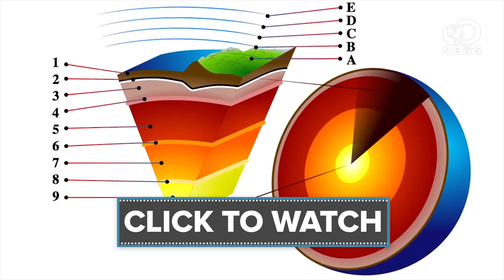Why Is The Ocean Salty?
The ocean is salty, but most lakes and rivers are not. Why is this?

Ocean Chemistry
"The oceans are full of water. Ocean water is not just pure H2O, though. Ocean water has many different chemicals in it, especially salt."

"What exactly do we mean by 'salt' in chemistry? Learn more about the definition, chemical and physical properties and how we can easily figure out the chemical formula of many salts."

"You may know that the oceans cover about 70 percent of the Earth's surface, and that about 97 percent of all water on and in the Earth is saline-there's a lot of salty water on our planet.